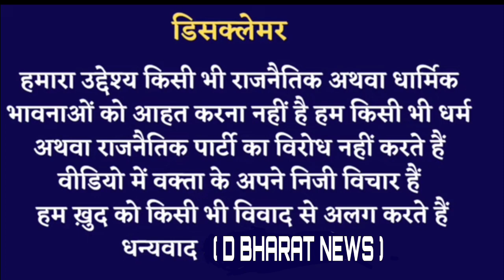फतेहगढ़।।public reaction।। जनता का मूड